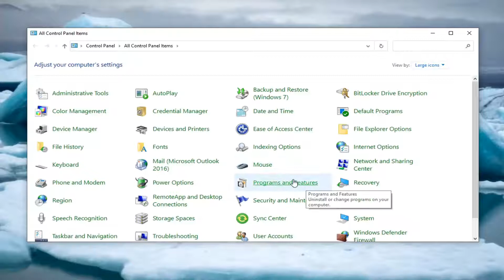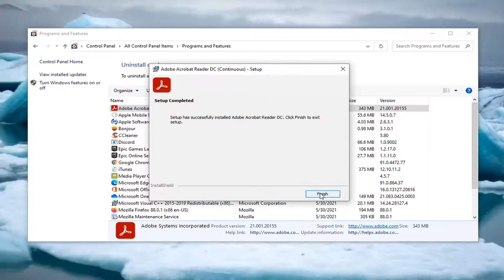How to Fix - Adobe Acrobat Reader DC Not Responding Windows 10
Adobe Acrobat Reader is one of the world’s most well-known PDF readers and editors. It has been with us for quite some time now, and it is constantly receiving updates to make it more and more relevant.

Adobe Acrobat Reader is Adobe’s official PDF reader app for its proprietary PDF format. PDF files are incredibly common and Acrobat Reader is one of the most frequently recommended apps for viewing them.